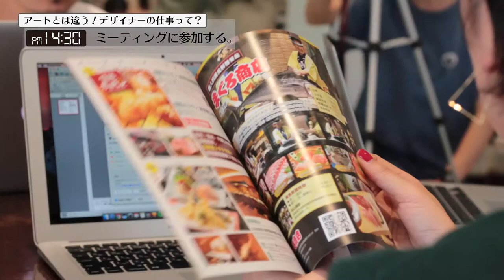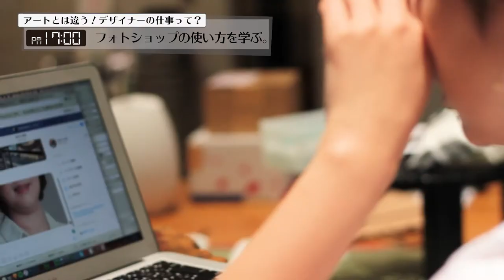デザイナーの仕事で大切なことは？WEB、紙媒体のデザインまで手掛ける社員の1日に密着 Huber._3-3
ハタチのトビラは、「将来の選択肢」を知ることで、未来の可能性を広げるチャンネルです。ジョブシャドウイングという手法で、大学生が働く社会人の影になって密着した1日を映像化しております。本映像は、#3-2に続き、広告デザインに携わる三浦氏の仕事に密着です。

※SNSからも情報発信中！